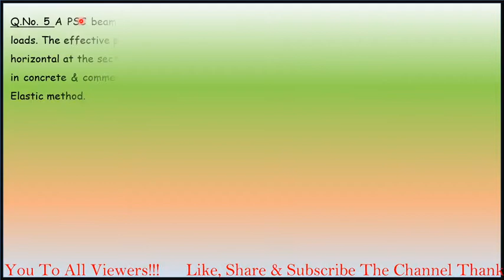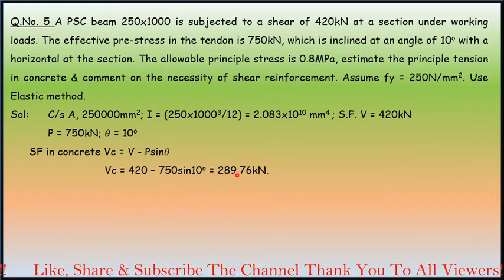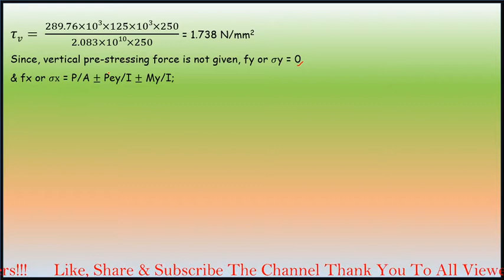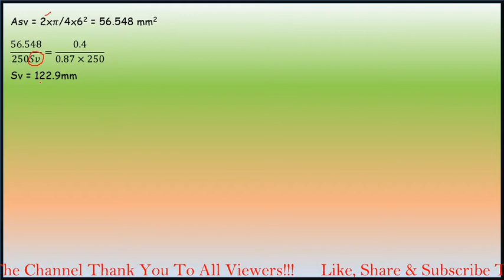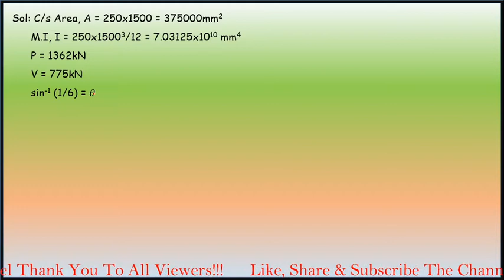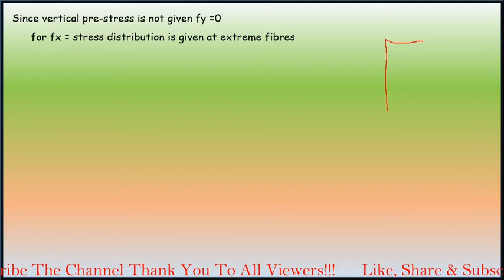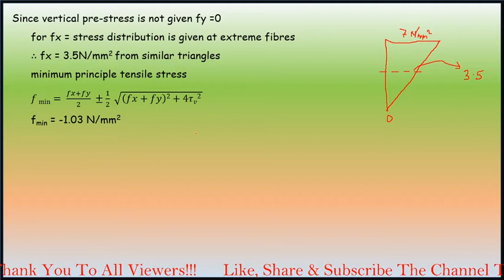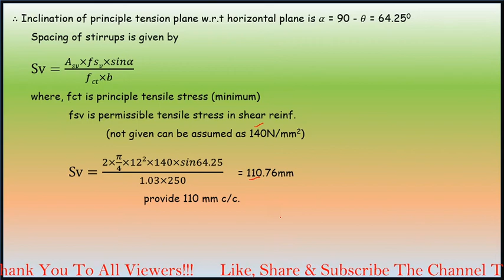Mod4 Design of Shear PSC Lec 6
Ravi TIlaganji
Ravi Sir

Easy Civil Engieering